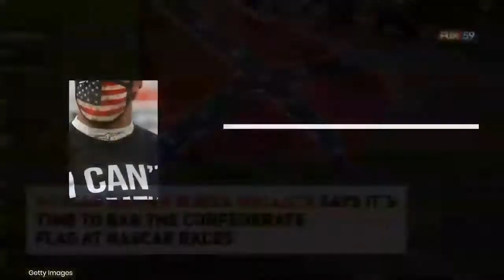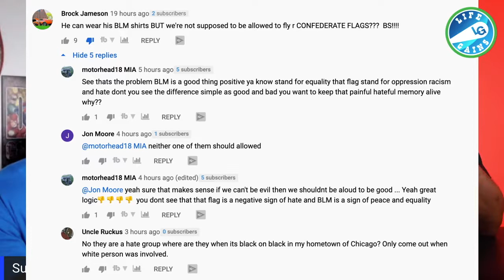Nascar Bans Confederate Flag 2020 - Nascar Got "Woke"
Nascar Bans Confederate Flag -

ShopLifegains.com

Hire Me